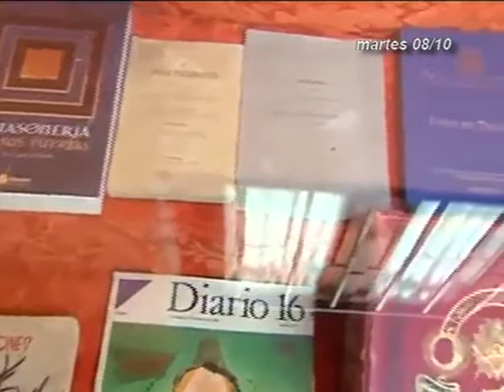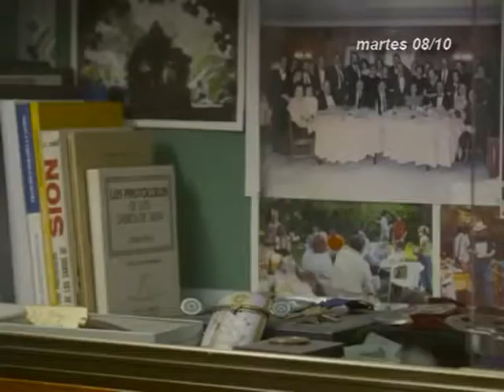INFORMATIVOS CANAL 4 TV 08-10-19